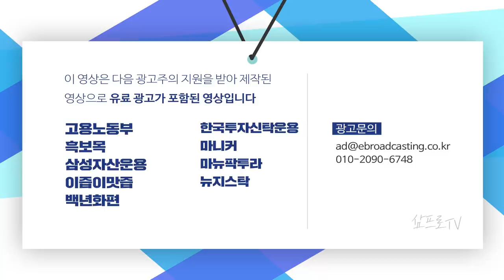확 젊어진 정의선호…미래차·UAM 60년대생이 이끈다